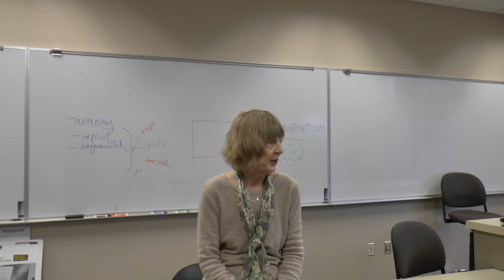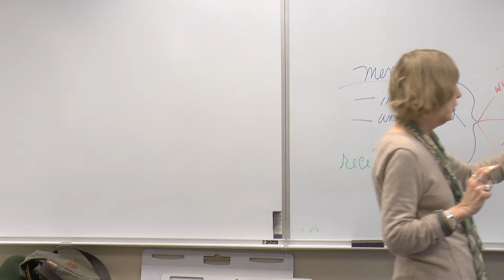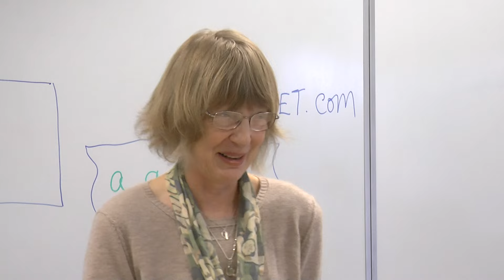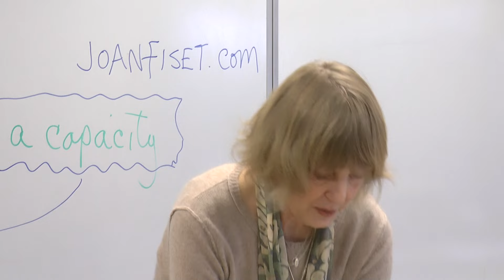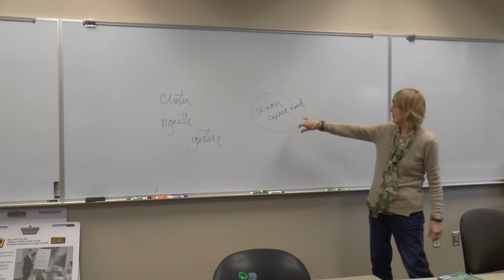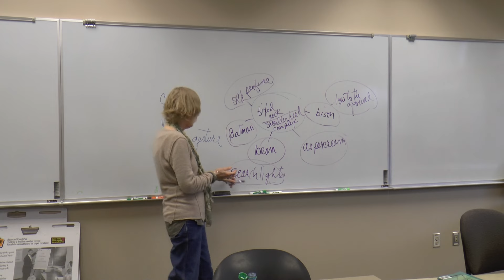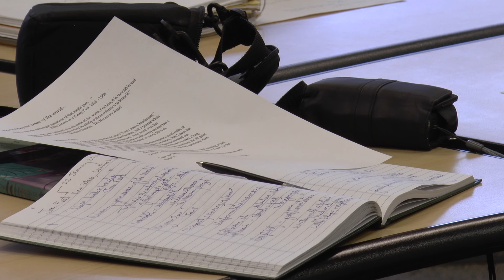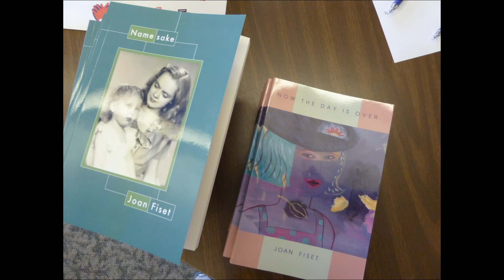Joan Fiset: Hints, Wisps, Nudges, Gestures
Joan Fiset Craft Lecture in Dan Peters' Creative Writing Class at Yakima Valley Community College, during Weekend Conversation on Homelessness held at Central Lutheran Church (ELCA), Yakima, 22-24 January 2016